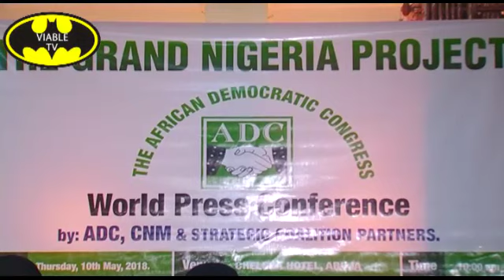Full Video : Obasanjo's Coalition Finally Collapses Into ADC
The leadership of a political pressure group founded by former President Olusegun Obasanjo, the Coalition for Nigerian Movement (CNM) on Thursday, May 10, announced its fusion into African Democratic Congress (ADC).

A co-convener of CNM, Olagunsoye Oyinlola, who made the pronouncement at a world press conference in Abuja, said with this development, the Coalition for Nigerian Movement (CNM), has ceased to exist, having formally collapsed into the political party.

‎He said, the decision to move in to African Democratic Congress (ADC) therefore, is an appreciation of the progressive essence of the party and its untainted existence on the terrain of our nation’s politics.